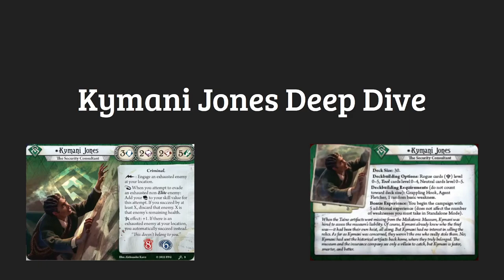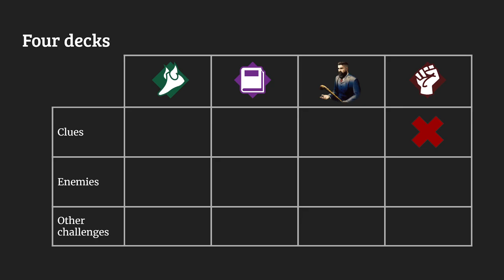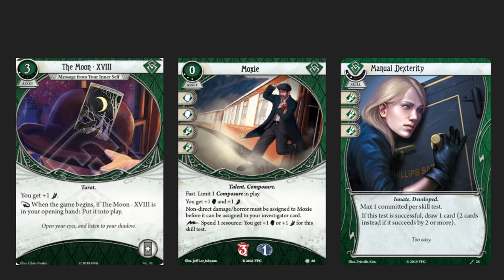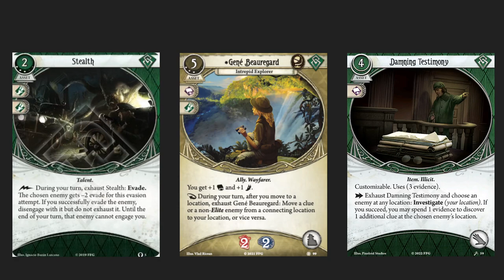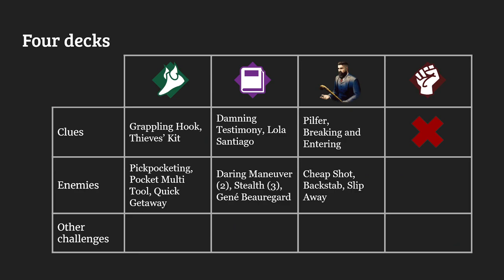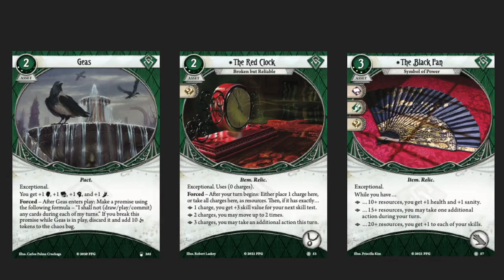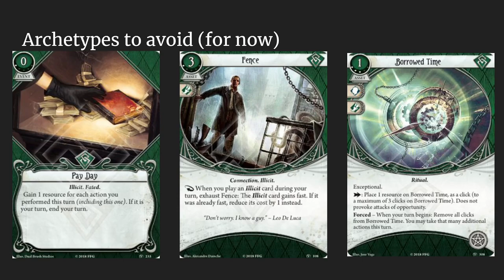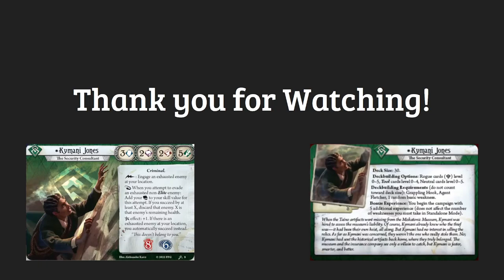Be They, Do Crimes - A deep dive on Kymani Jones, the Rogue for Scarlet Keys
Join Veronica for a deep dive on Kymani Jones, the rogue for the upcoming the Scarlet Keys expansion for Arkham Horror LCG.